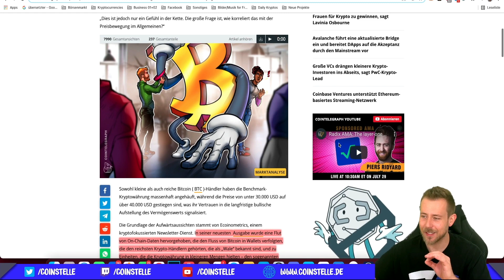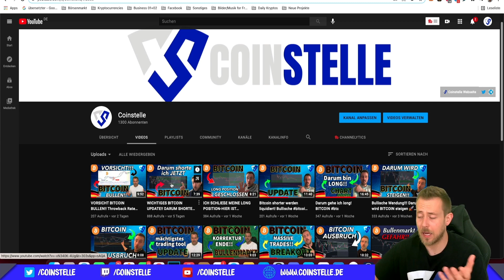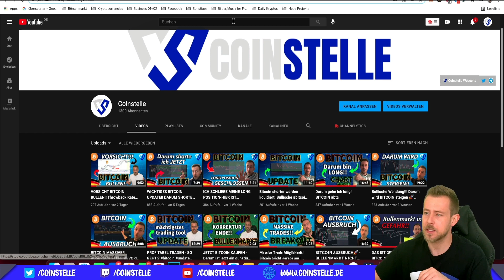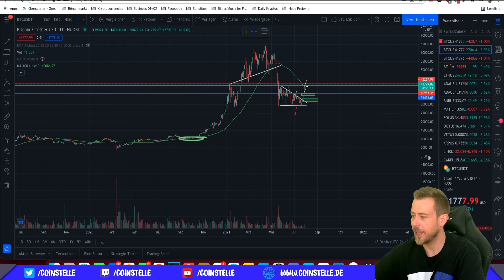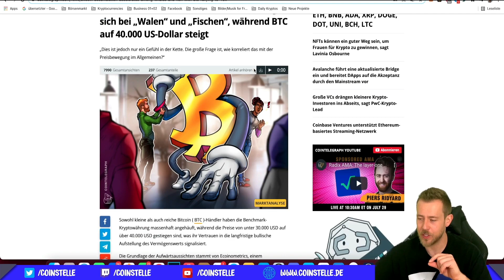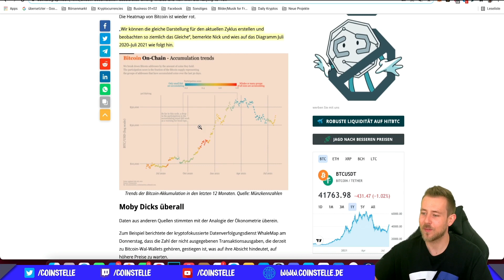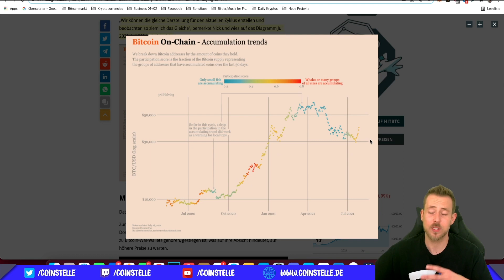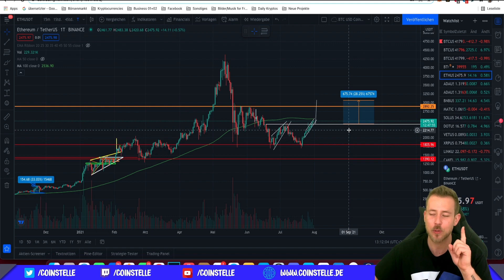BULLISCHE ZEICHEN FÜR ETHEREUM & BITCOIN!!! WAS PASSIERT ALS NÄCHSTES?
Wichtiges Bitcoin & Ethereum Update. Im heutigen Video sprechen wir über eine sehr interessante Statistik die uns für die aktuelle Situation wiedermal sehr hilfreich ist. Auch sprechen wir über den mega trade bei Ethereum und das damit verbunde London Hard Fork Update. Viel Spaß!

00:00 Intro
01:00 Bitcoin Chart Analyse
06:20 WICHTIGER INDIKATOR!!
09:30 BITCOIN On Chain Statistik
13:20 ETHEREUM BREAKOUT!!